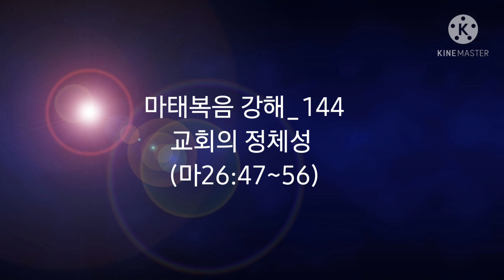마태복음 강해_144 교회의 정체성 (마26:47~56)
나비교회 커뮤니티 채널 아델포스입니다.
이 시대 신학과 신앙의 올바른 균형을 찾고자 합니다.

(마26:47~56) 말씀하실 때에 열둘 중의 하나인 유다가 왔는데 대제사장들과 백성의 장로들에게서 파송된 큰 무리가 칼과 몽치를 가지고 그와 함께 하였더라 예수를 파는 자가 그들에게 군호를 짜 이르되 내가 입맞추는 자가 그이니 그를 잡으라 한지라 곧 예수께 나아와 랍비여 안녕하시옵니까 하고 입을 맞추니 예수께서 이르시되 친구여 네가 무엇을 하려고 왔는지 행하라 하신대 이에 그들이 나아와 예수께 손을 대어 잡는지라 예수와 함께 있던 자 중의 하나가 손을 펴 칼을 빼어 대제사장의 종을 쳐 그 귀를 떨어뜨리니 이에 예수께서 이르시되 네 칼을 도로 칼집에 꽂으라 칼을 가지는 자는 다 칼로 망하느니라 너는 내가 내 아버지께 구하여 지금 열두 군단 더 되는 천사를 보내시게 할 수 없는 줄로 아느냐 내가 만일 그렇게 하면 이런 일이 있으리라 한 성경이 어떻게 이루어지겠느냐 하시더라 그 때에 예수께서 무리에게 말씀하시되 너희가 강도를 잡는 것 같이 칼과 몽치를 가지고 나를 잡으러 나왔느냐 내가 날마다 성전에 앉아 가르쳤으되 너희가 나를 잡지 아니하였도다 그러나 이렇게 된 것은 다 선지자들의 글을 이루려 함이니라 하시더라 이에 제자들이 다 예수를 버리고 도망하니라